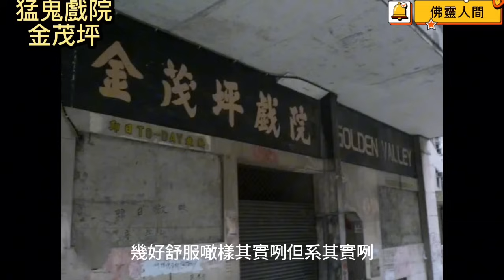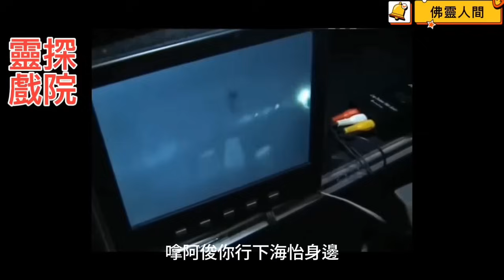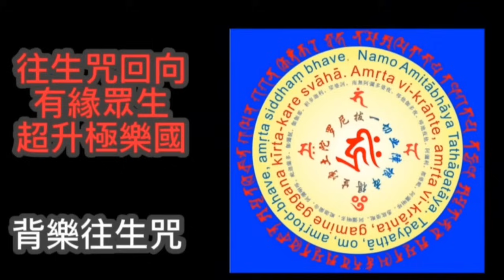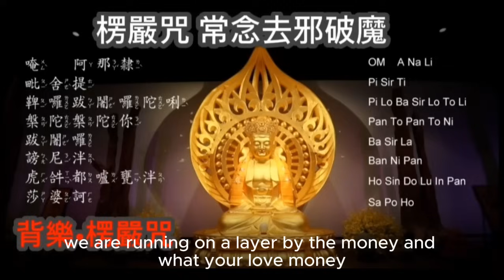🎥香港靈異直播(14)🎞️各區猛鬼戲院🎬灣仔東城 |金茂坪 | 北角•皇都 | 銅鑼灣皇室堡 | 尖東•華懋廣場 | 油麻地•普慶 | 旺角•豪華戲院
🎬🎞️香港猛鬼戲院🎞️🎬
00:00 戲院探靈錄像
03:18 正式開講：灣仔•東城戲院
13:35 金茂坪戲院
18:05 油麻地•普慶戲院
 28:16  豪華戲院
41:27 演藝學院劇場
52:34 皇都戲院
1:04:47 台北• 喜滿客影城
1:12:09 又一城
1:17:02 尖東華懋戲院
1:28:10 皇室堡戲院 陰眼阿
1:34:12 戲院靈探 影片

🛎️特別感謝：「 天馬行空 」製作商
授權本台、重製輯錄KAY舊台集數
會每星期上載，保證好聽👍🏻有學習和見解反思
💥KAY 現有另一新平台「 kaygortv 」

📢💥📢最新超強消息💡💡
🎧下集開始播放的張生殯儀，是全新2023系列💥
從沒公開的獨家播放😱由張生，近月親自錄音🎤
給本人輯製的故事，他說是，答謝粉絲支持愛載，
保證只有本台，粉絲專享首播收聽👯

十年多沒廣播，萬眾期待，鬼故播音王出山了
請大家留意最新公報，和分享介紹通知身邊社群
一起來收聽，優質動聽的真人真事，鬼故事🙋🏻🤝

⚠️謝絕沒經本台和張生同意，請不要重製輯錄
如需要轉載，請聯繫商議，注明出至來源⚠️